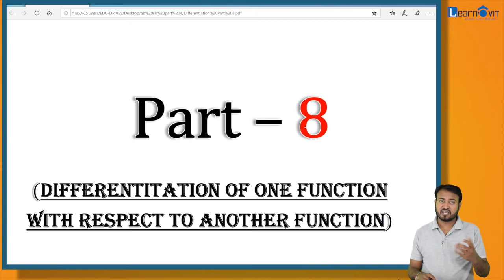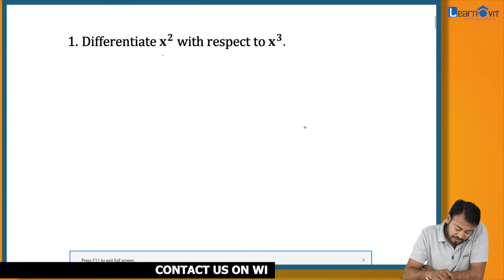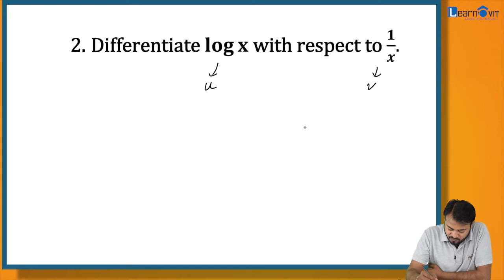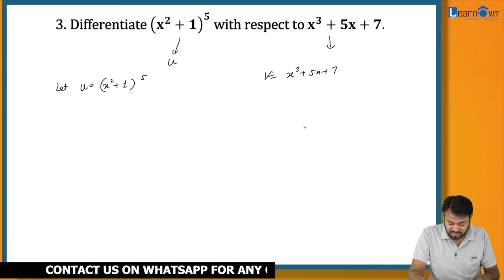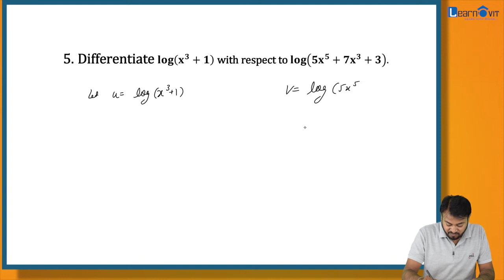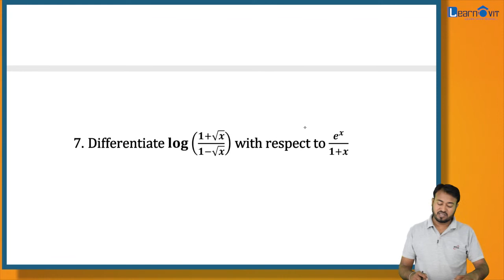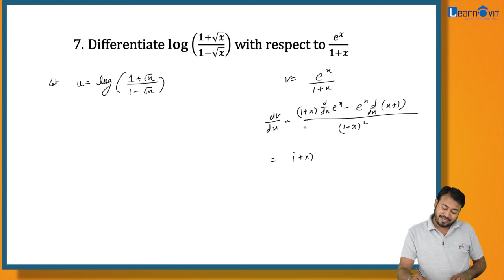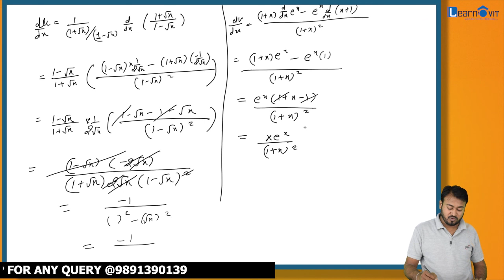Class-12 | Derivative| Differentiation of One Function w.r.t another Function| Part-8|LearnOvit|2020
Hello Friends,
In this episode we will do some questions of differentiation of one function with respect to another function under the guidance of Abhishek Sir.